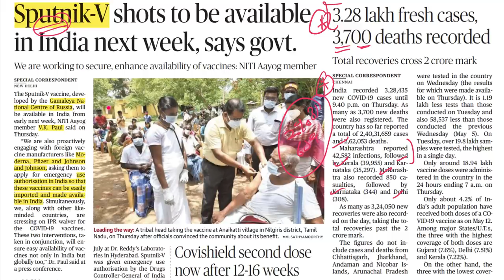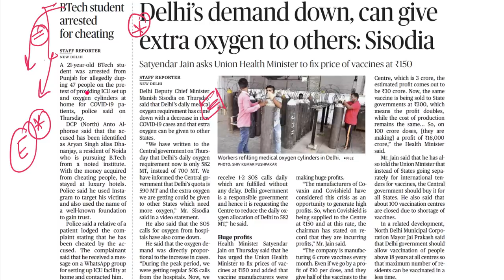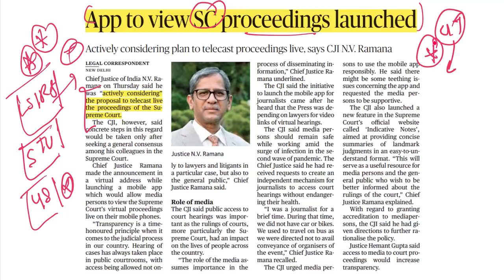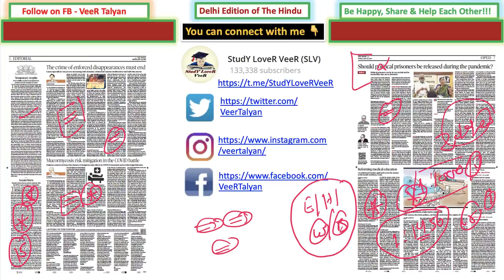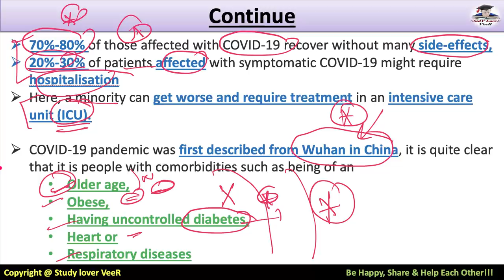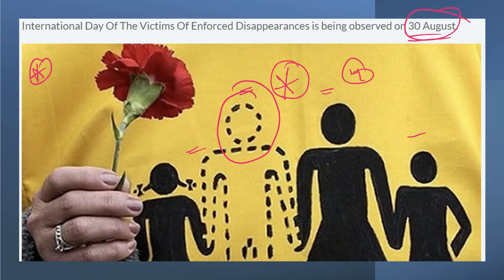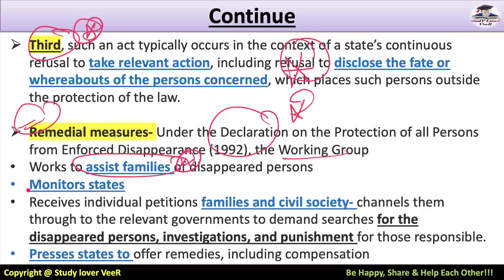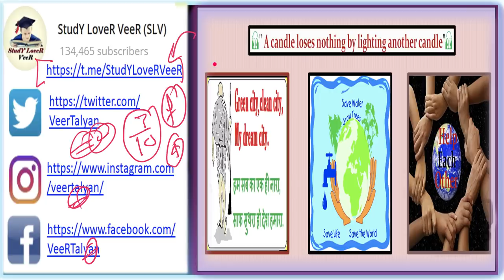The Hindu Newspaper Editorial Analysis 14 May 2021 By Veer | Current Affairs, COVID19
Study Lover Veer Official App The Hindu Newspaper Analysis & Editorial Discussion 14 May 2021 for UPSC, Daily Current Affairs

Today (14 May 2021) The Hindu Analysis
00:00   -   Motivational Dose by Veer
05:43 - UPSC Prelims 2021 Question
06:35   -   Covid 19 cases and related
07:45   -   Sputnik V - Moderna - Pfizer - Johnson and Johnson
08:44   -   Mucormycosis
09:10   -   West Bengal - Jagdeep Dhankar - Mamta Banerjee- Cooch Bihar
10:07   -   Supreme Court - House arrest offer
11:35   -   Supreme Court - Open Meal Centres - Delhi, Haryana Uttar Pradesh
12:42   -   UPSC Civil Services Prelims 2021
13:47   -   Delhi Extra Oxygen
14:09   -   B.Tech student cheating - ICU set up
14:55   -   Taarak Mehta ka ooltah chashmah - Casteist remark Dalit SC/ST
16:38   -   Ease Plasma Donation process
17:11   -   Sushil Kumar Case
18:22   -   Bodies Floating in Ganga Judicial Probe demand
19:20   -   App Supreme Court Proceeding Launch
20:06   -   Akhilesh Yadav - Kumbh
21:12   -   Animal Killed Assam
22:17   -   Bengal Finance Minister GST Council Meet
22:52   -   Israel Palestine Conflict
23:36   -   Mohamed Nasheed to Germany Maldives
23:57   -   Overseas Citizen of India Special Permit
24:51   -   The Hindu Newspaper Analysis - Editorial Discussion,
29:20   -   The Hindu Cartoon
29:51   -   Editorial- 1. Mucormycosis COVID Battle
38:09   -   Editorial- 2. Crime of Enforced Disappearance - Human Right Violence
39:26 - UPSCMains Answer Writing
49:06   -   Editorial- 3. Political Prisoner Release
50:04   -   Editorial- 4. Inflation
51:56 - UPSC Prelims 2021 - Question Answer
52:07   -   Be Happy Share And Help Each Other

Thank YoU. VeeR